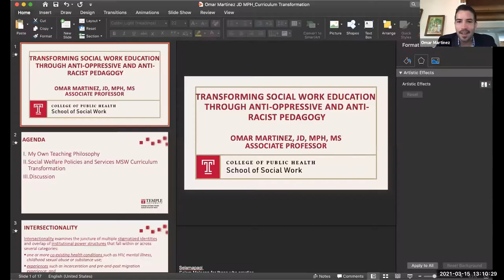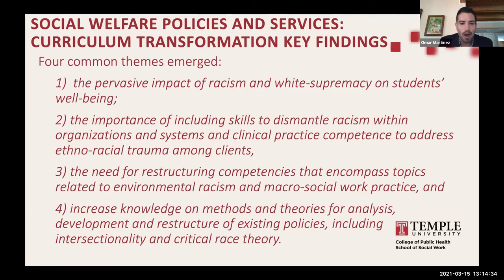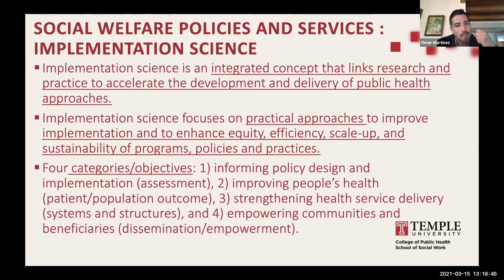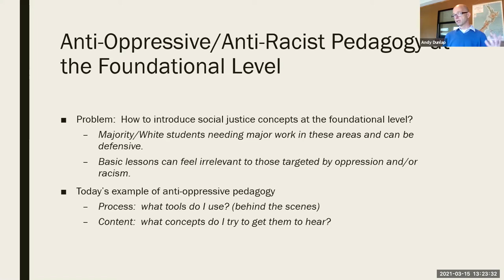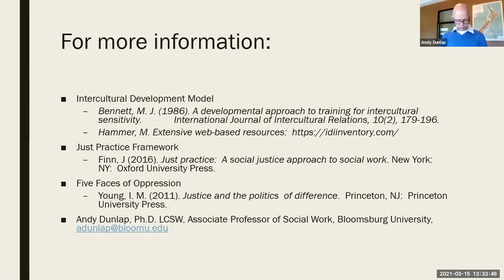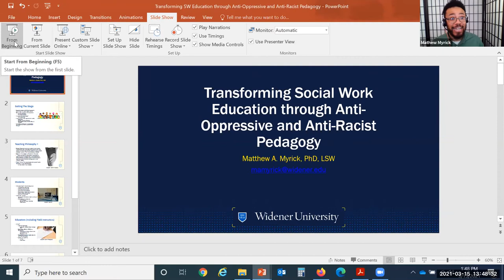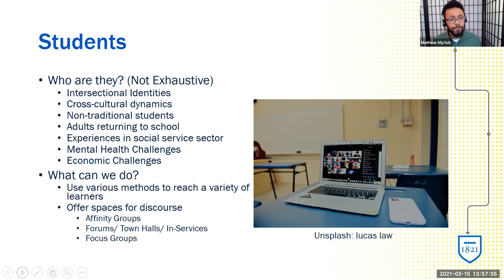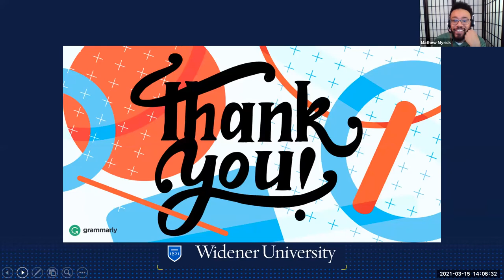3 15 21 Transforming Social Work Education through Anti Oppressive and Anti Racist Pedagogy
As social work professionals, we must play a critical role in dismantling oppression and racism and
transforming social work education and practice. The recent acts of white supremacist violence and
police brutality have led to a critical discussion on the need for radical transformation of social work
curriculum in schools of social work across the country. Given the critical needs to advance social work
education to address oppression, racism and white supremacy, we will have a discussion on
educational approaches and frameworks to dismantle racism within organizations and systems and
clinical practice competence to address ethno-racial trauma among clients. We will also discuss
methods and theories for analysis, development and restructuring of existing pedagogical approaches,
including intersectionality and critical race theory.
Join social work faculty from across the state of Pennsylvania as we consider how we can transform
our curriculum to reflect anti-racist and anti-oppressive attitudes for future social workers in our
programs. We are an important part of the change!

Speakers:
Omar Martinez, JD, MPH MS
, Associate Professor, Temple University’s School of Social Work
Andy Dunlap, PhD, MSW
Associate Professor and Program Director of Social Work, Bloomsburg University

Ginneh L. Akbar, MSW, DSW, LSW
Associate Professor, MSW Program Director, West Chester University’s School of Social Work
Matthew A. Myrick, Ph.D., LSW
Clinical Assistant Professor, Center for Social Work Education, Widener University
Annette Deigh, MSW, LCSW Boundary Span, LLC